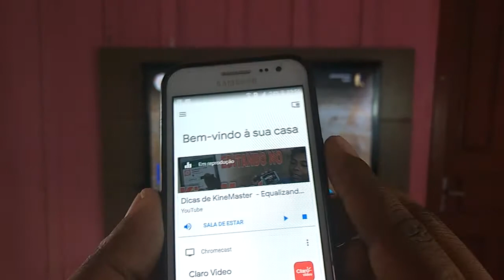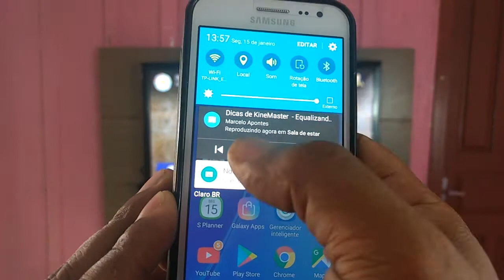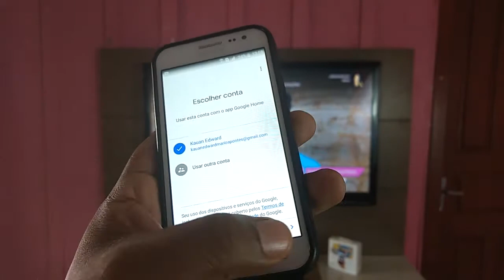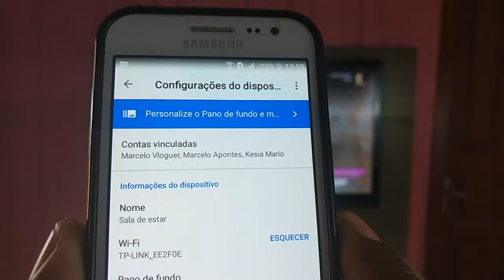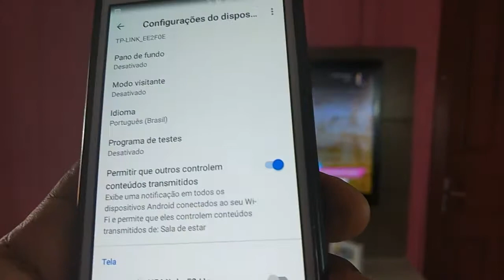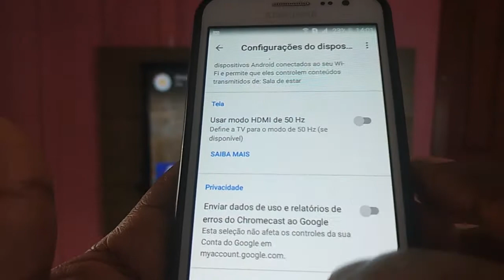CONFIGURAÇÕES AVANÇADAS CHROMECAST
Procurando saber como desativar os controles do chromecast nos outros celulares ou dispositivos da rede e não sabe como? Assista o vídeo e descubra como.

▬▬▬▬▬▬▬▬▬▬ PARCERIAS ▬▬▬▬▬▬▬▬▬▬

▬▬▬▬▬▬▬▬▬▬ MÍDIA USADA NO VÍDEO  ▬▬▬▬▬▬▬▬▬▬